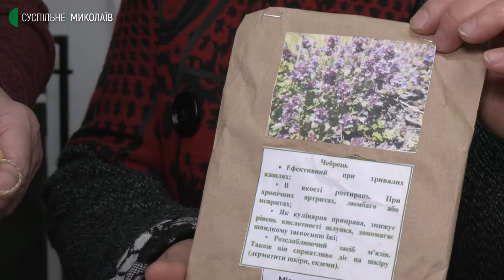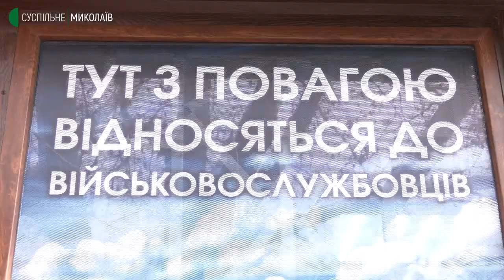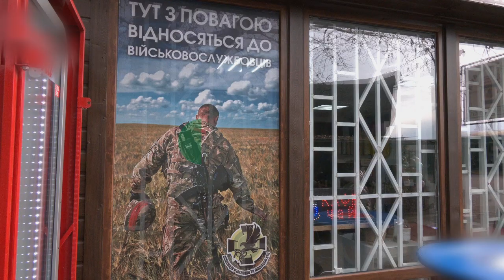Раз на місяць миколаївські волонтери відправляють гуманітарну допомогу військовослужбовцям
Консервовані огірки в бляшанках та аджика від «тітки Алі», чай, лимони, часник, медикаменти, обереги, тощо. Жінки-волонтерки зібрали для однієї з миколаївських військових бригад гуманітарну допомогу. Роблять це раз на місяць.